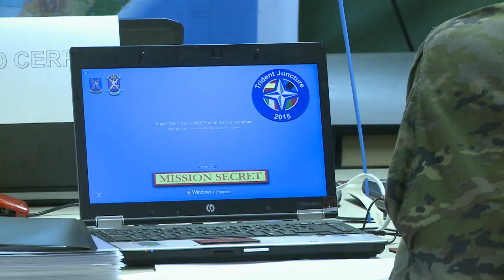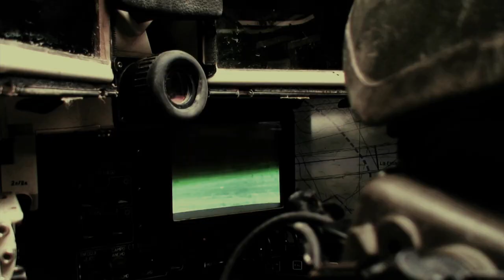Trident Juncture 2015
Alrededor de 30.000 militares de 30 nacionalidades participan desde el pasado día 13 de octubre y hasta el próximo día 5 de noviembre en el ejercicio “Trident Juncture 2015”, el ejercicio más ambicioso de la OTAN en la última década.
España es una de las naciones anfitrionas junta a Portugal e Italia. De hecho, de los 16 escenarios donde se desarrollan las maniobras, 8 pertenecen a España y en ellos desplegaran  cerca de 20.000 militares de distintas nacionalidades. 8.000 son españoles
Concretamente, el Ejército de Tierra participa con más de 4.700 militares, 23 carros de combate, 93 blindados y seis helicópteros, dos de ellos de ataque y cuatro de apoyo y transporte. Por su parte, la Armada participa con 2.650 efectivos, 13 buques, cuatro helicópteros y dos aviones, Finalmente, el Ejército del Aire participa con unas 500 personas, 29 aviones  y dos helicópteros.
Con el “Trident Juncture”  la OTAN quiere mostrar su preparación y capacidad de las naciones que la forman para dar una respuesta conjunta y coordinada a las amenazas presentes y futuras.
Se realizarán diferentes operaciones terrestres, marítimas y aéreas: desembarcos  anfibios,  lanzamientos paracaidistas, acciones en ambiente urbano, actuación de fuerzas de operaciones especiales y operaciones  ofensivas  terrestres; entre otras.
La Fuerza de Respuesta de la OTAN (NRF, NATO Response Force) es una fuerza multinacional de alta disponibilidad y tecnológicamente avanzada para responder, de forma inmediata, a una situación de crisis. Durante su participación en  el  ejercicio la NRF ha sido evaluada y  certificada para 2016, momento en el que España asumirá las competencias de despliegue rápido de la OTAN.